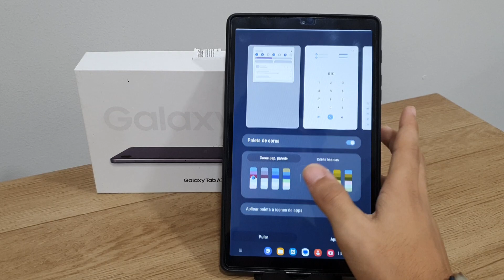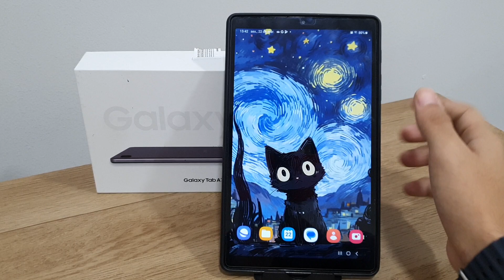Como adicionar papel de parede no seu Galaxy Tab A7 Lite - Passo a passo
Fala pessoal!! vou mostrar nesse video passo a passo de como adicionar papel de parede no seu Galaxy Tab A7 Lite
✩ Redmi Note 9 64G / 128GB
✩ Redmi Note 9S 64G / 128GB
✩ Poco X3

★Contato de parcerias:
✩ Poco X3

★Contato de parcerias:
✩ Poco X3

★Contato de parcerias:
✩ Poco X3